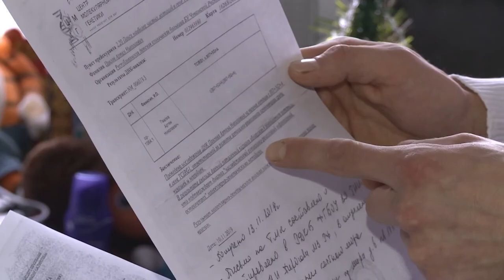Ырă ĕç – пурнăçа çăлса хăварĕ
Шел пулин те, хăш-пĕр çемьере ачасен пĕрремĕш кунсенченех йывăр чир-чĕрпе кĕрешме тивет. Юнашар шанчăклă та юратнă çынсем пулни пĕрремĕш йывăрлăхсене парăнтарма вăй-хал парнелет. Анчах ку çеç çителĕксĕр. Шупашкарта пурăнкан  Павловсен çемйи  ырă кăмăллă çынсенчен  пулăшу кĕтет.